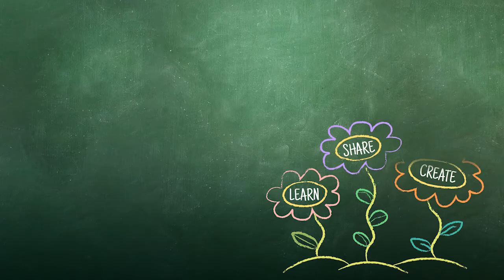End of the Day Routines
To end the day positively, the teacher has the students do two exercises. In the first exercise, students talk about one great and one not so great thing that happened to them during the day. In the second exercise, called "A Moment of Kindness;" students take turns recognizing the kind acts that their classmates did during the day.